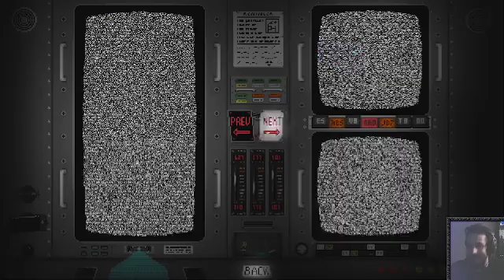Captain's log (ep. 6) [Extras]